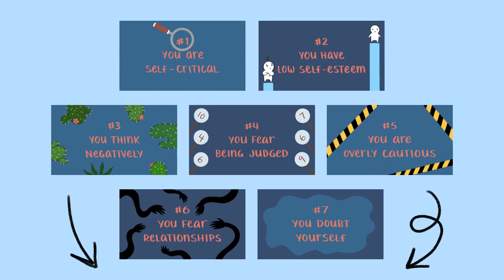7 Signs of Anxiety that was caused by your childhood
Here are 7 signs that anxiety was caused by childhood. We ask ourselves many questions if we have anxiety or not. Like have you we wonder why we get nervous all the time? What is the cause of anxiety?

24hr therapy is available for private coaching and one on one hypnosis sessions with the highest success rate.
Abandonment
Addictions
Age Regression
Aggression
Agoraphobia
Anesthesia
Anger
Anxiety
Assertiveness
Assist Healing
Attitude Adjustment
Bed Wetting
Biofeedback
Breathing
Career Success
Change Habits
Child Birth
Chronic Pain
Communication
Concentration
Controlling
Cramps
Cravings
Creativity
Death or Loss
Discouraged
Dreams
Exam Anxiety
Exercise
Fear of Animals
Fear of Death
Fear of Dentist
Fear of Doctor
Fear of Failure
Fear of Flying
Fear of Heights
Fear of Loss of Control
Fear of School
Fear of Success
Fear of Surgery
Fear of Water
Fears
Forgiveness
Frustration
Gagging
Gambling
Guilt
Hair Twisting
Headaches
Helplessness
Hopelessness
Hypochondria
Hostility
Hypertension
Immune System
Impotency
Improve Health
Improve Sales
Indecision
Inferiority
Inhibition
Insecurity
Insomnia
Irrational
Irrational thoughts
Irritability
Jealousy
Lack of Ambition
Lack of Direction
Lack of Enthusiasm
Lack of Initiative
Lower Blood Pressure
Medication Side Effects
Memory
Mistrust
Moodiness
Motivation
Nail Biting
Nausea
Negativism
Nightmares
Obsessions
Obsessive-Compulsive
Overeating
Overly Critical
Pain Management
Panic Attacks
Passive-Aggressive
Past Life Regression
Perfectionism
Performance Anxiety
Pessimism
Phobias
Postsurgical
Premature Ejaculation
Presurgical
Problem Solving
Procrastination
Public Speaking
Reach Goals
Rejection
Relationship Enhancement
Relaxation
Resistance
Resistance to Change
Responsibility
Restlessness
Sadness
Self-Awareness
Self-Blame
Self-Confidence
Self-Control
Self-Criticism
Self-Defeating Behaviors
Self-Esteem
Self-Expression
Self-Forgiveness
Self-Hypnosis
Self-Image
Self-Mastery
Sexual Problems
Shame
Skin Problems
Sleep Disorders
Smoking
Social Phobia
Sports
Stage Fright
Stress
Study Habits
Stuttering
Stubborn
Substance Abuse
Superiority
Surgical Recovery
Tardiness
Temptation
Thumb Sucking
Tics
Trauma
Ulcers
Victimization
Weight Loss
Worry
Writers Block